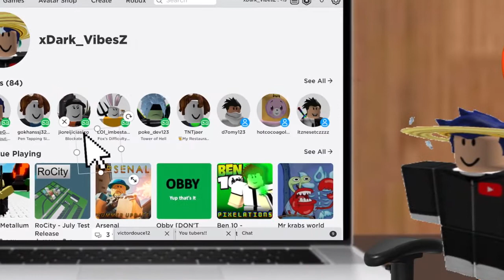dark plays roblox (picsart series)